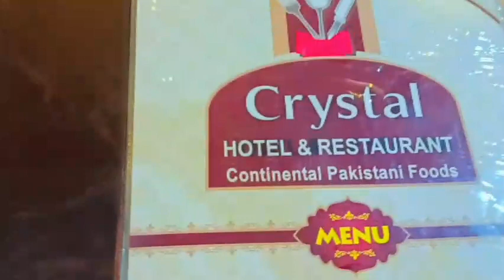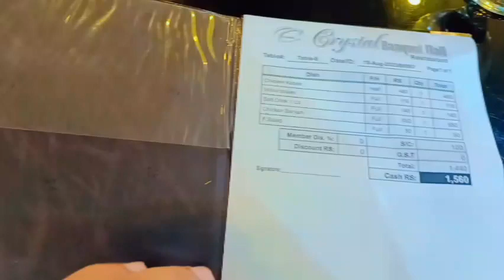Top Five famous Restaurants | Biryani | Mandi Bahuddin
This is a loyal review of biryani in mandi bahuddin
i have tried 5 famous resturents for tasty & cheap biryani in mandi bahuddin